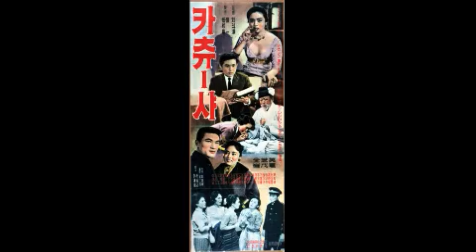가요무대 - [Kim Su-hui, Nam Baek-song, Park Il-nam&Kim Sang-bae, Johnny Brothers] Gayo stage EP1325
Title : Gayo stage (EP1325)
Showtime : KBS 1TV 10:00p.m.                                                 2013/06/03

1325회 가요무대 "추억의 영화 명가요"

11) 임 - 김수희
12) 원일의 노래 - 남백송
13) 이별의 종착역 - 박일남 & 김상배
14) 청춘 브라보 - 쟈니브라더스